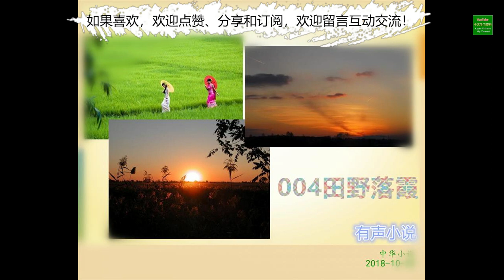经典小说 004 田野落霞 刘绍棠 有声小说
如果喜欢，欢迎点赞、订阅和分享，欢迎在视频下方留言互动交流！
有声小说 《田野落霞·刘绍棠》简介：